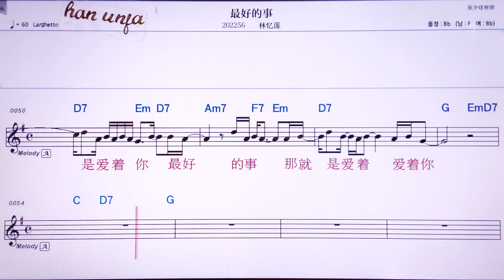💖쭈이하오더쓰/ 린이리앤 👍Karaoke With Sheet Music/MR,노래방, , 악보, 코드,